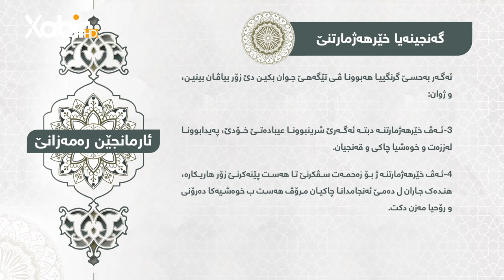ئارمانجێن رەمەزانێ | شیان محمد